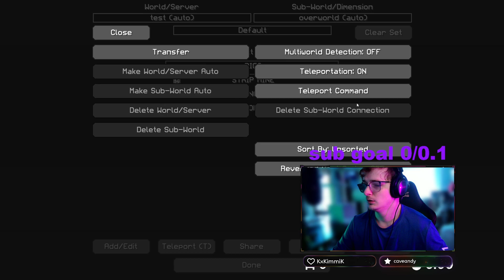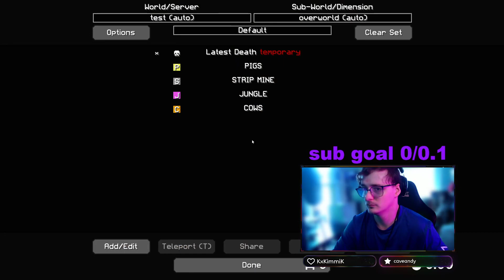ep 4: the start of an empire!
collecting redstone, diamonds and a few deaths! we found a future home for all our building shenanigans!?